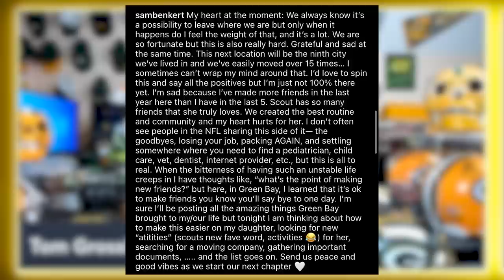Kurt Benkert Talks Getting Released by the Packers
Support Kurt!